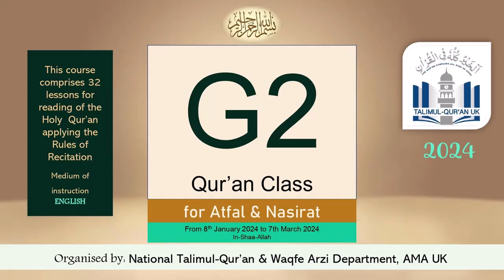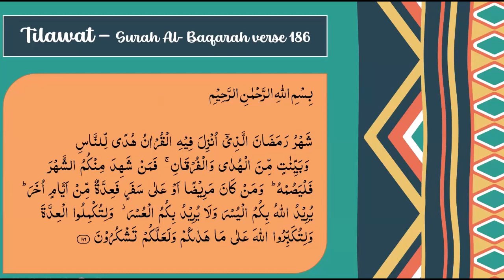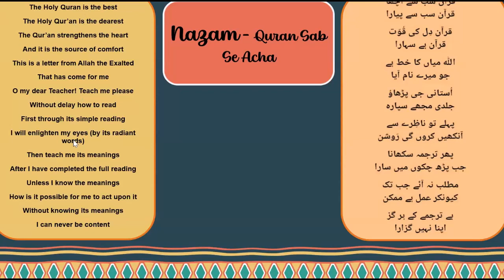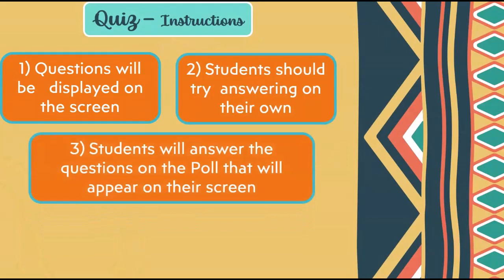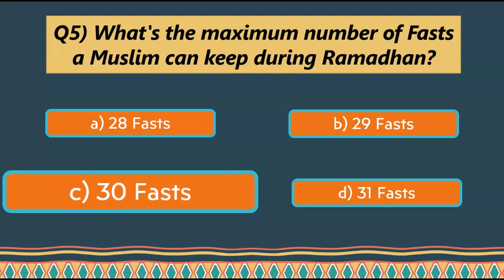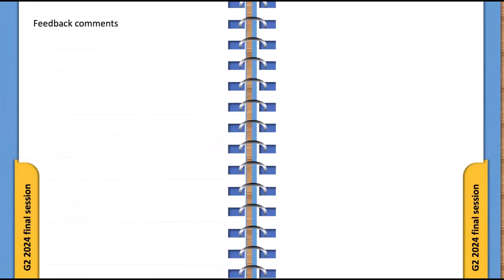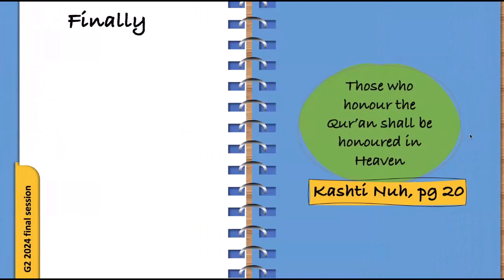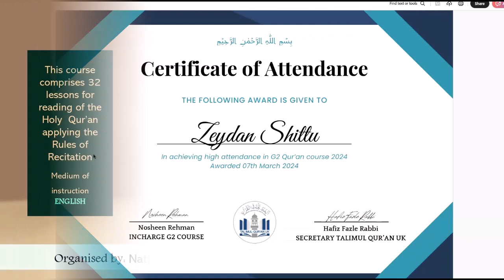G2 Lesson 32 7th March 2024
NQC G2 Course 2023 - Concluding Session
Online Qur'an Recitation Course for children teaching in English held on 7th March 2024